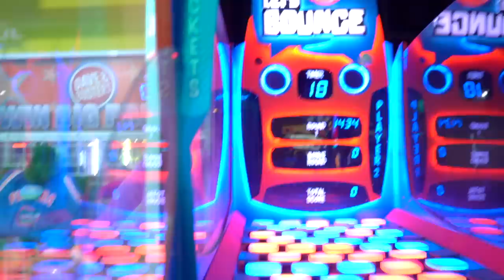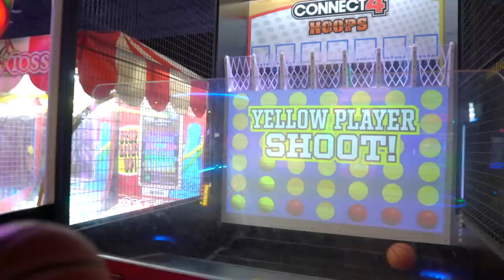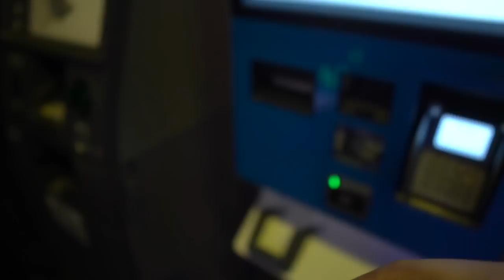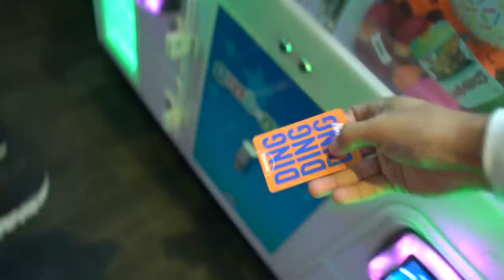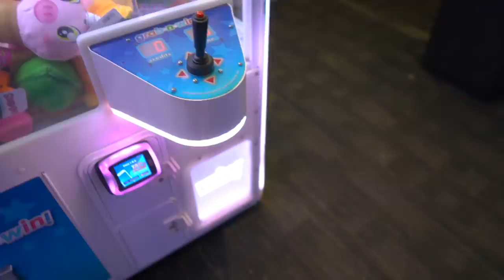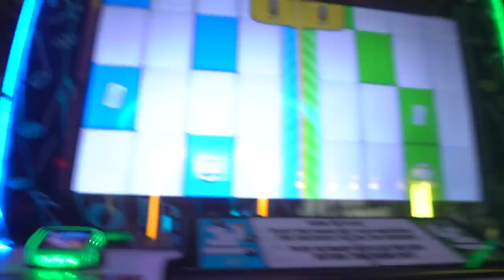I Took Her On A DATE...BUT MADE HER PAY!!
You guys already know I love Empower. Empower has my back and has been there for me throughout my finance journey and I know it will help you too if you need extra cash between paychecks. They even have budgeting and savings features that will help keep you from going broke. Download Empower today if you're looking to manage your finances with one easy platform

Taking your girl on a date can be a lot of fun, but what happens when you make her pay? In this hilarious prank video, I take my lovely fiancè on a date and made her pay for everything! Watch and enjoy to see if she struggles with the bill!